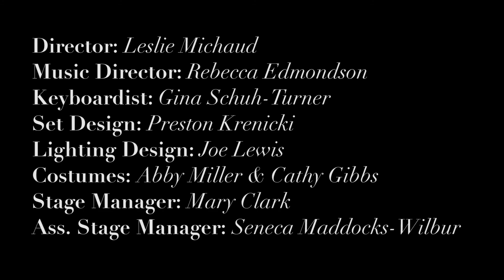2019 Clue "You High Falutin' Types Are All the Same"